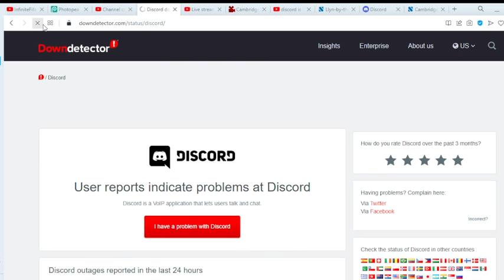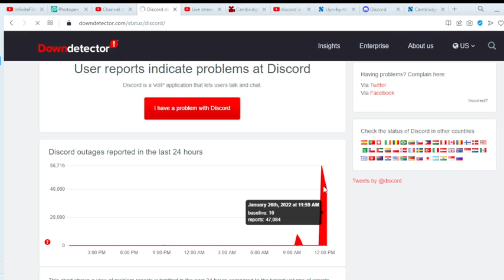Discord is Down.... [READ DESC]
Why is discord is down, for no reason.